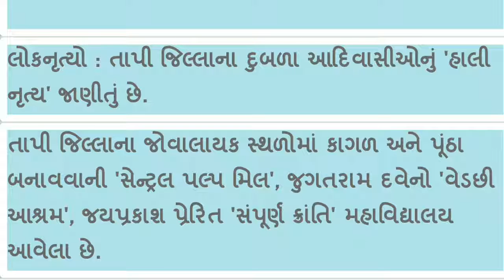g k Gujarati Districts of Gujarat - Tapi (ગુજરાતના દરેક જીલ્લાની માહિતી)